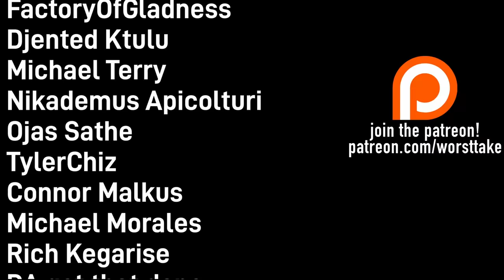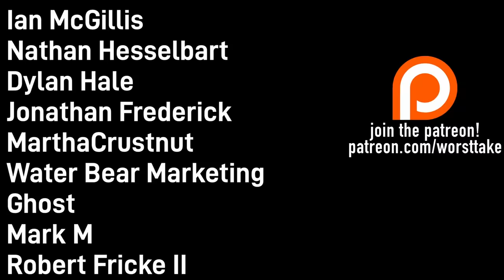LETS TALK ABOUT KEVIIN STEFANSKIS JOB SECURITY